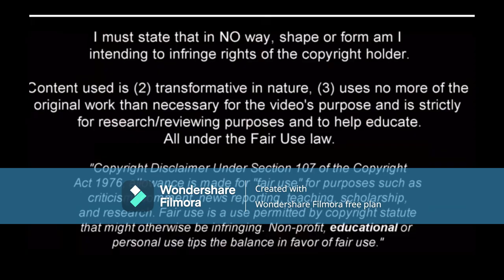Gabri Veiga - The Future of Spain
Gabri Veiga is having a breakout campaign for Celta Vigo in the La Liga this season.